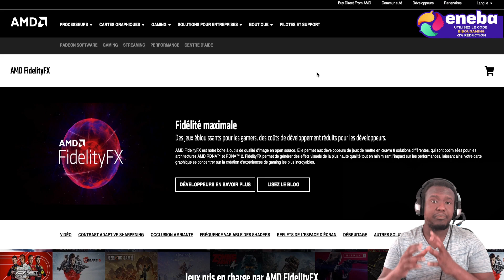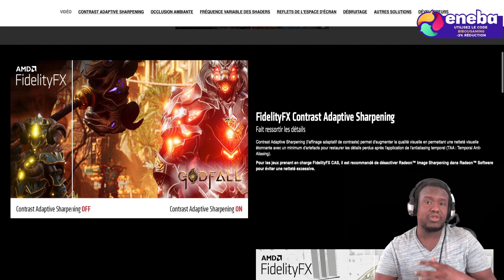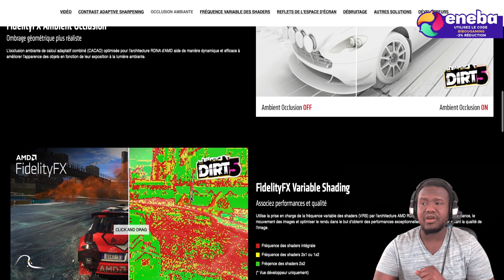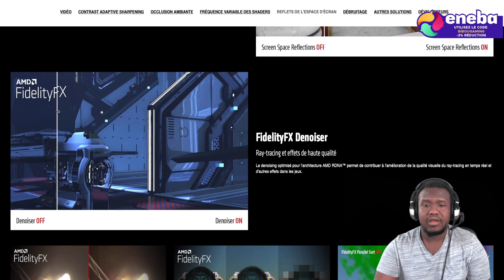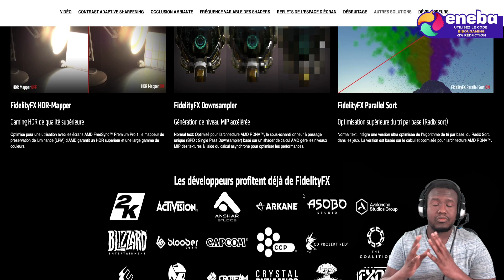AMD FIDELITYFX disponible pour les consoles XBOX SERIES X|S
🔥 ACHETEZ VOS CONSOLES ICI 🔥

📱 RESAUX 📱